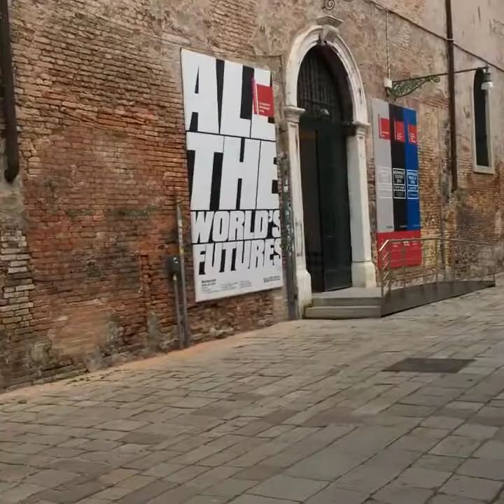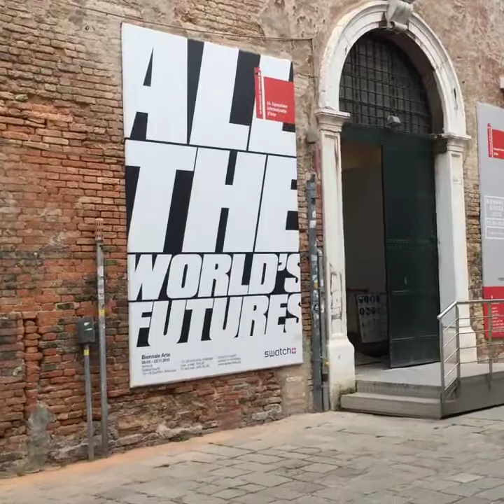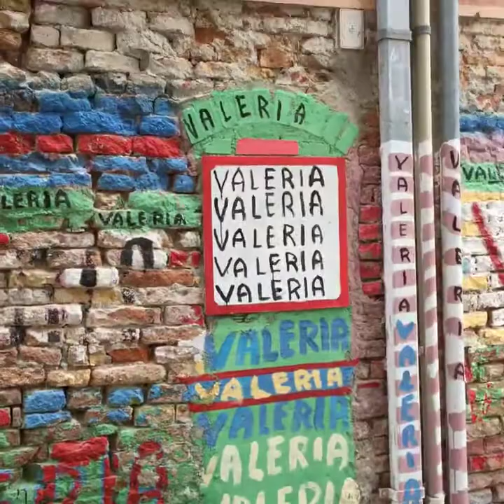Венецианский Арсенал и окрестности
Прогулка по району Арсенала: Св. Мартин, канал Тана, улица Гарибальди, канал Св. Анны